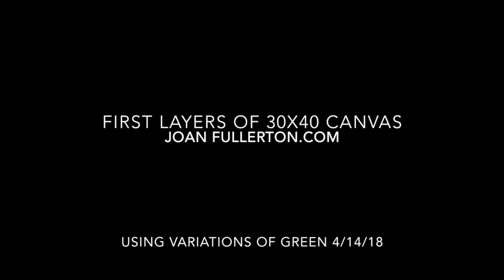Using Green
Layering with acrylics